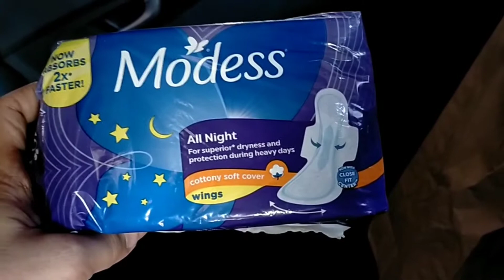Ang Mahiwagang Laman ng Paper Bag || August 25 2021